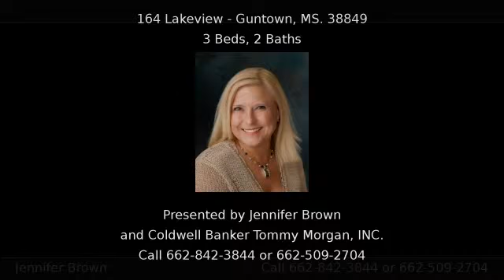164 Lakeview Guntown MS 38849